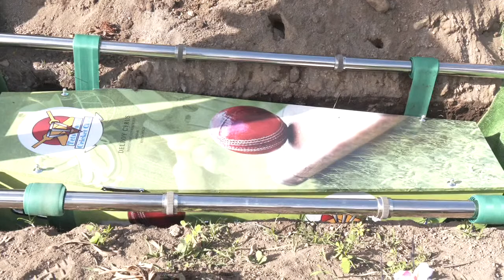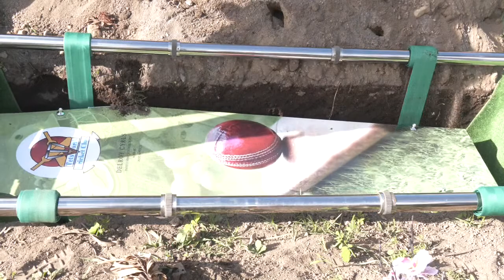Delroy Cyrus - Funeral Service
The funeral service of Delroy Cyrus on Saturday 29th April 2023 at 1 p.m. Georgetown Gospel Chapel